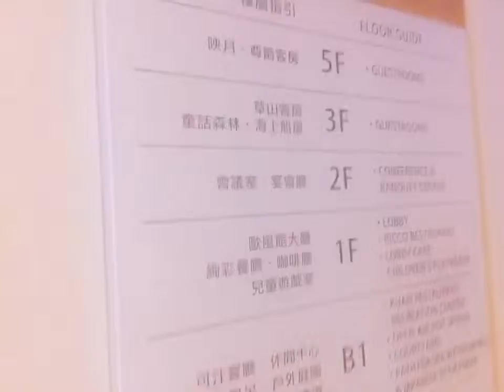大姊二姑婆夜宿曉屋